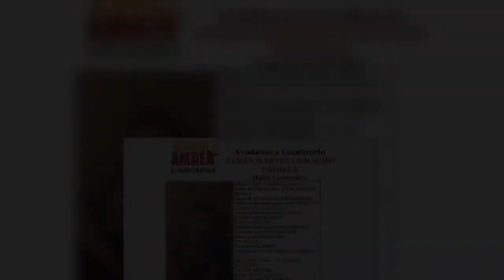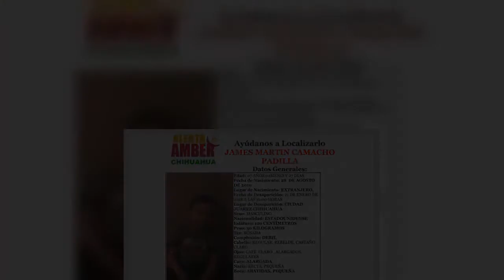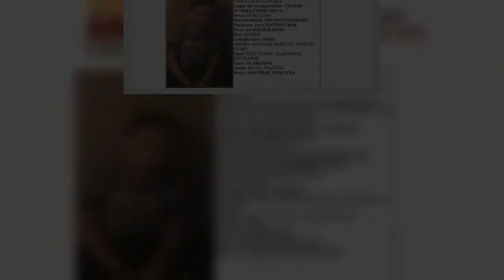Buscan en Ciudad Juárez a James Camacho, niño de 7 años con autismo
El niño originario de Washington desapareció el domingo 21 de enero en la ciudad fronteriza.

Fuente: goo.gl/8GV7qe